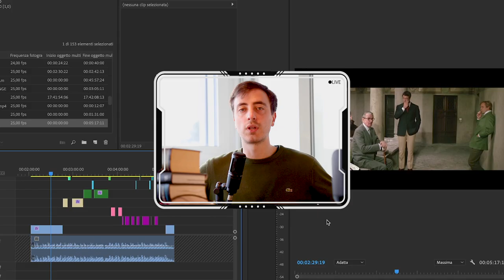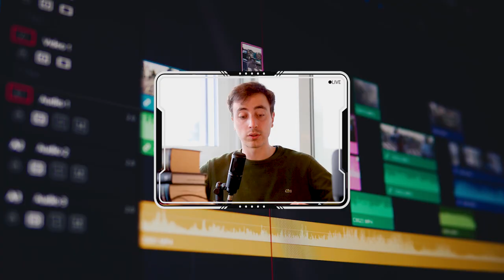A QUALSIASI PREZZO (1968)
Vediamo come i registi del passato dirigevano le scene, che cosa possiamo apprendere da loro, che cosa possiamo imparare da loro. "A qualsiasi prezzo" è un film italiano del 1968, diretto da Emilio Miraglia e scritto da Maurizio Costanzo.